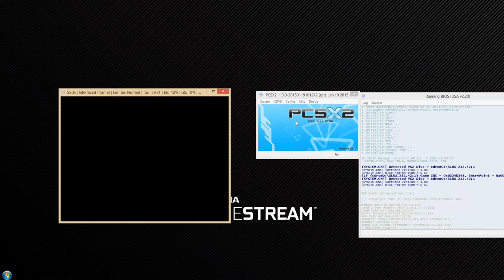Burnout revenge- Shield TV Gamestream(PCSX2)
The begining is me doing a trick that gets the sky to show correctly.